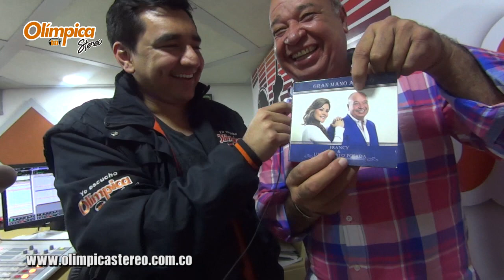Luis Alberto Posada en